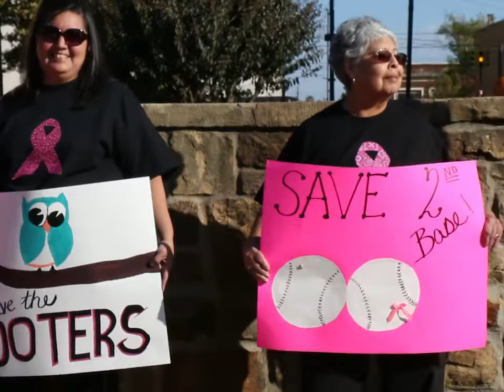Pink Glove Uptown Funk 2015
Pink Glove Video performed by the Muscogee (Creek) Nation Department of Health's facilities and programs.